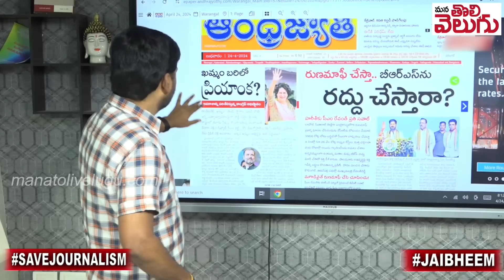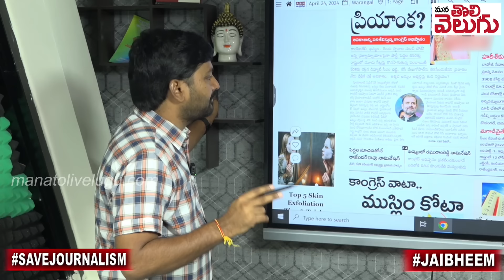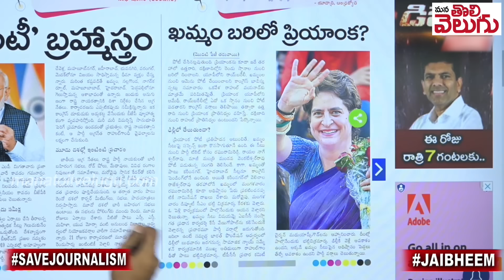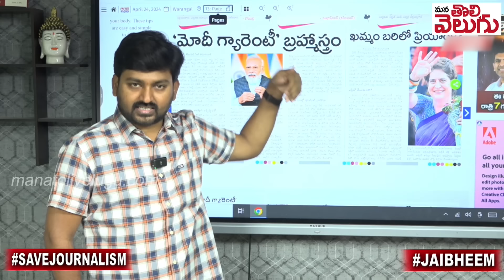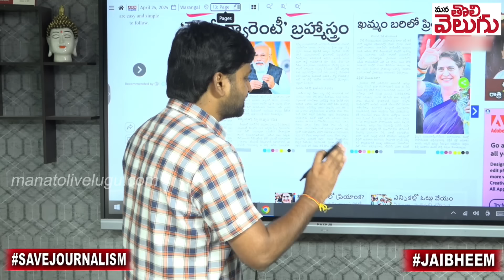ఖమ్మం బరిలో ప్రియాంక ....!? ఇంకా ఎందుకీ డ్రామాలు !! Priyanka Gandhi To Contest From Khammam MP...?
ఖమ్మం బరిలో ప్రియాంక .!?ఇంకా ఎందుకీ డ్రామాలు !!ప్రకటించకుండానే నామినేషన్లు !Priyanka Gandhi To Contest From Khammam MP...? |